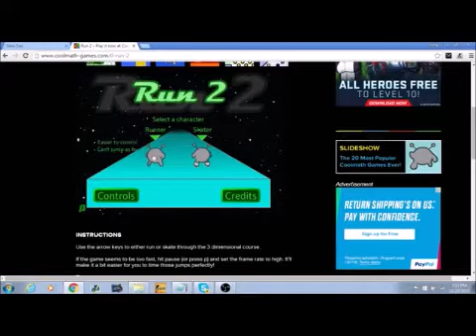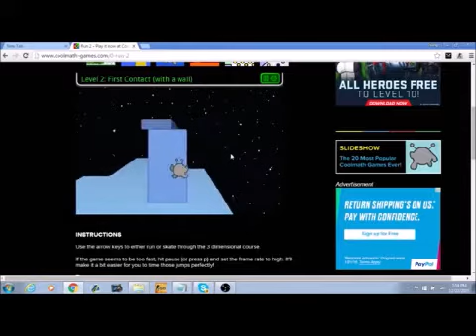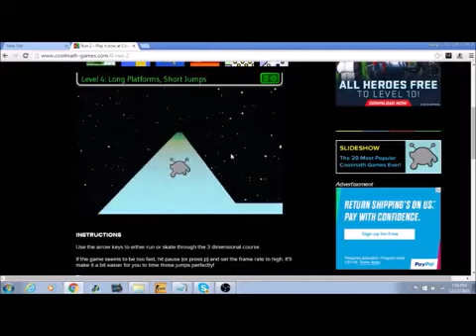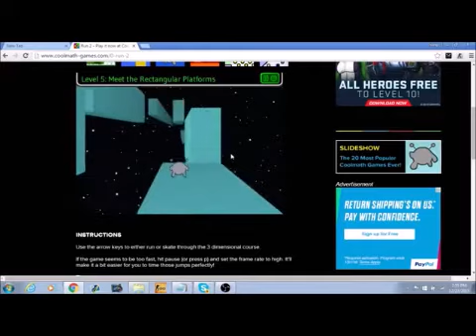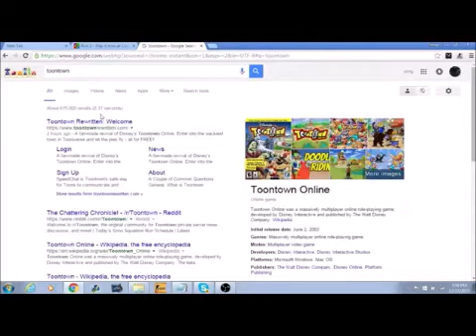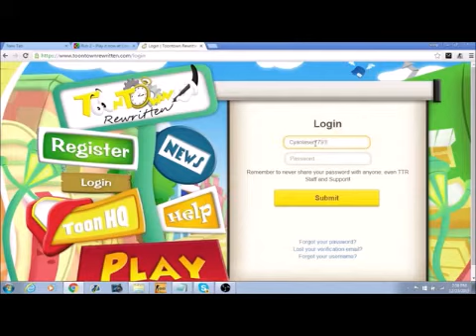Silent Like A Sloth Cringe Compilation